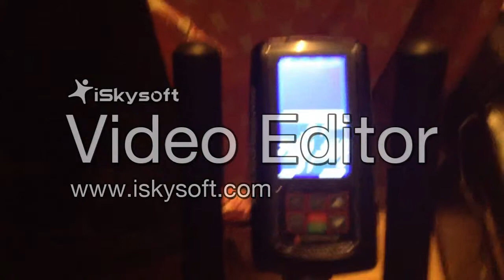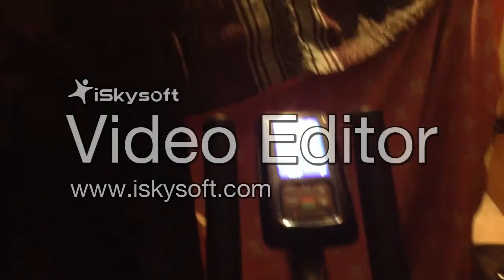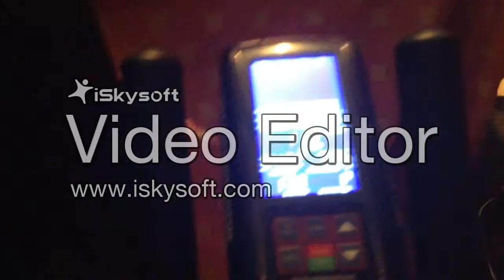Cyclepath Episode 2, Unscripted!